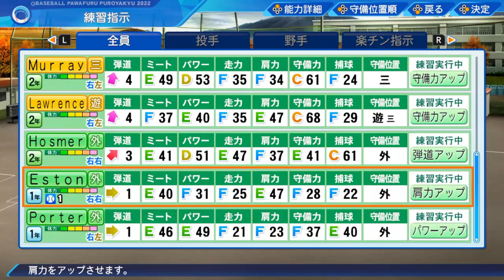Bishop Sycamore Episode 4: Huge Autumn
After getting eliminated in Prefectures and losing all of our third year players, the boys were ready to show who Bishop Sycamore really is, and start to become a powerhouse team in not only the prefecture, but also the district